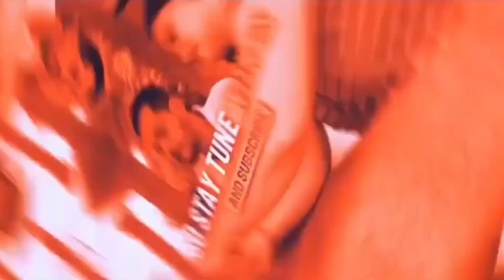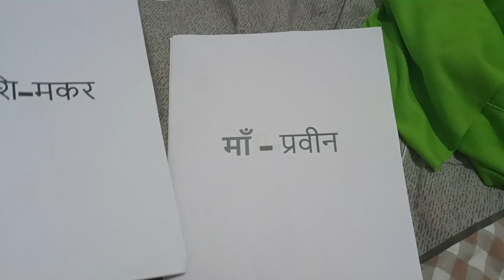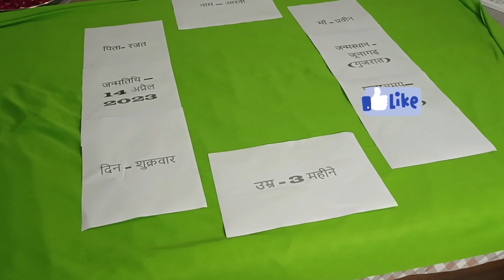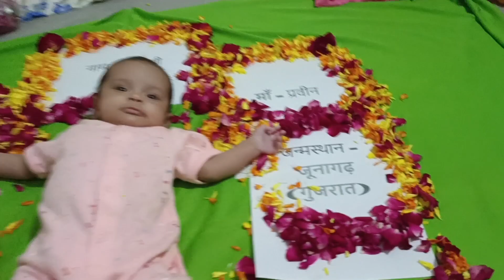Baby birthday photoshoot/3rd month birthday baby photoshoot at home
Hello Everyone,
MY NAME IS PARVEEN

3rd month baby photoshoot at home/babybirthdaycelebration